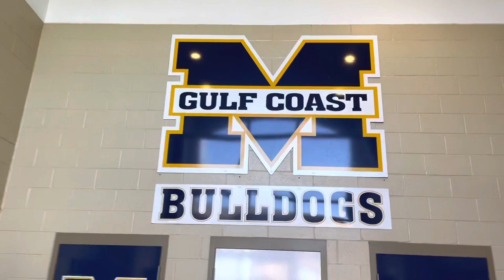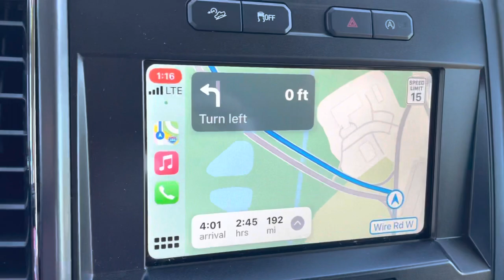ANOTHER DAY OF BASEBALL GULF COAST COMMUNITY COLLEGE ⚾️